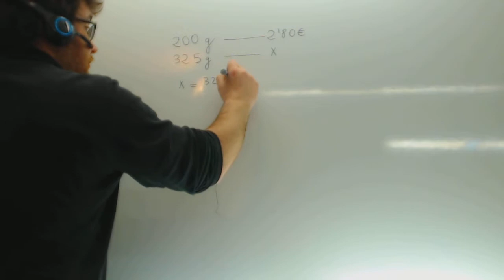Problema de proporcionalidad directa Pescado Matematicas 1º ESO Academia Usero Estepona